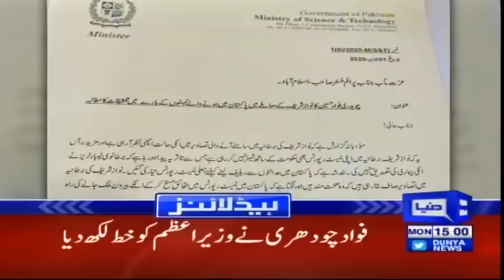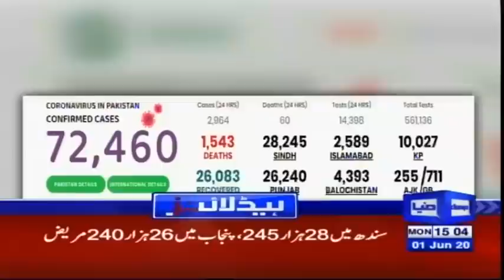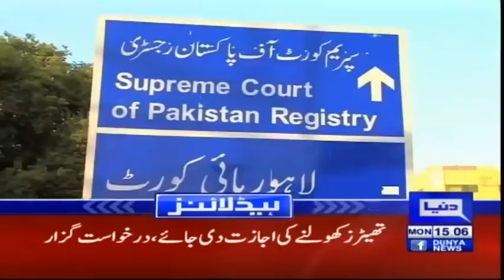Farogh Naseem Resigns as Federal Minister for Law | Headlines 3 PM | 1 June 2020 | Dunya News | DN1